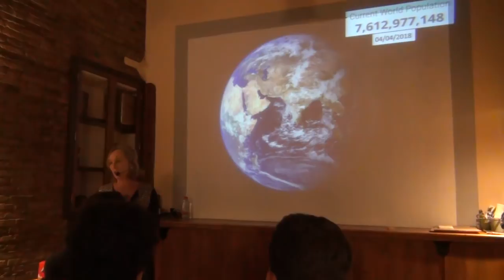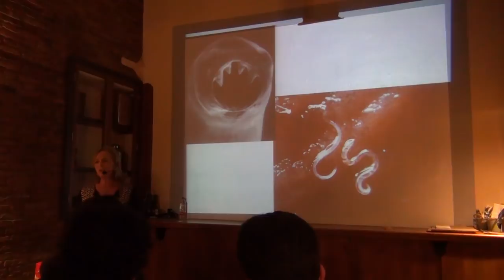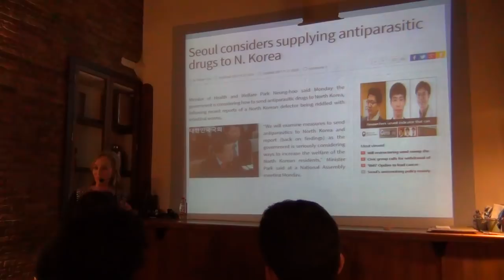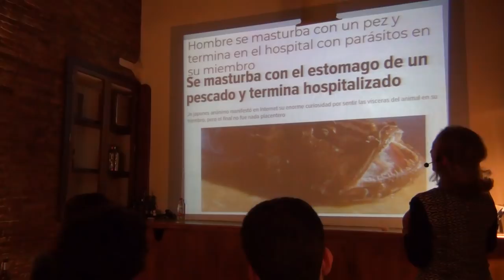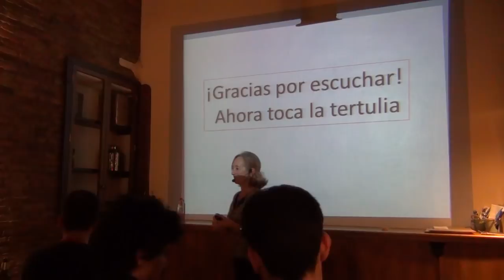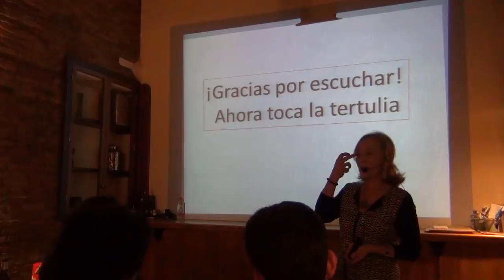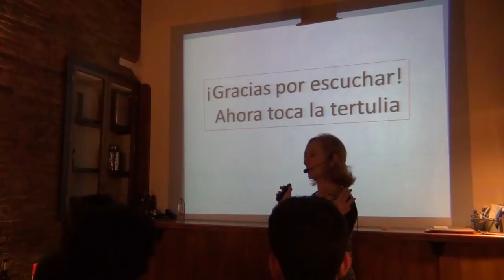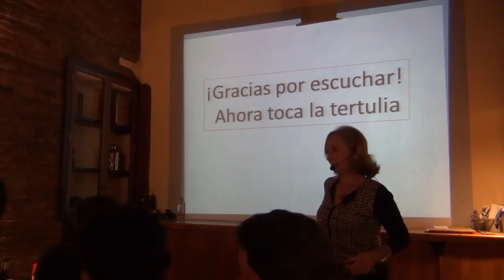Parásitos en prensa - Carmen Mascaró Lazcano (04/04/2018)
Coffeeversity son tertulias sobre divulgación científica acompañadas de un café en el ambiente abierto y distendido de una cafetería.

Esta vez toca hablar sobre parasitología, y lo hacemos de la mano de una gran experta de reconocido prestigio como es la profesora Dña. Carmen Mascaró Lazcano, catedrática de parasitolo´gia de la Universidad de Granada. El tratamiento que se le da en los medios de comunicación a las enfermedades parasitarias muestra una gran desigualdad entre aquellos paises o regiones más empobrecidas y aquellas más enriquecidas. La profa. Mascaró habla del papel tan importante que supone la educación sanitaria en la prevención de estas enfermedades, mientras resalta algunos de los aspectos más importantes de parasitosis menos conocidas pero altamente prevalentes como la fiebre de Lassa o la ceguera de los rios. De nuevo, la tertulia fue muy enriquecedora y se trataron temas diversos en torno a los hechos expuestos.